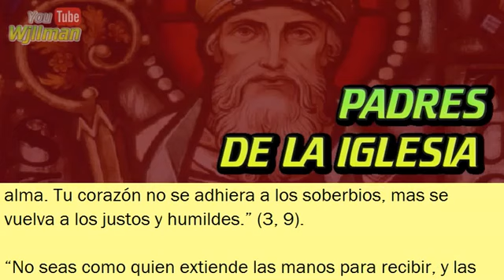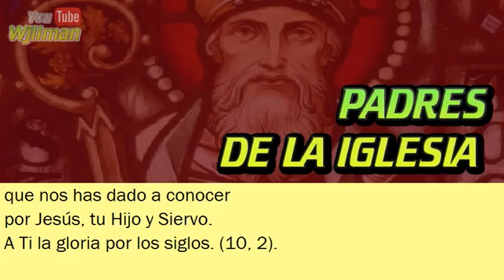El Didajé, Didache o Enseñanza de los doce Apóstoles.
Didaché (Didajé), es la enseñanzas de los Doce Apóstoles y fue escrito entre el año 65 y 80 siglo I de la era cristiana e impreso en 1883, diez años después de haber sido encontrado en Macedonia, cerca de Constantinopla. Es considerado como el documento cristiano más antiguo. Da los puntos de vista de los comienzos de la Iglesia Católica y fue altamente apreciado por los Primeros Padres. Son de una gran enseñanza para todos y a través de ellos pareciera que se escucha a los Apóstoles hablando y enseñando.